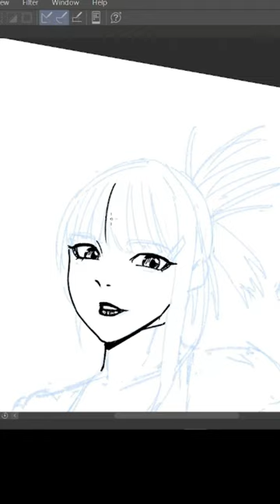My puretty gurl